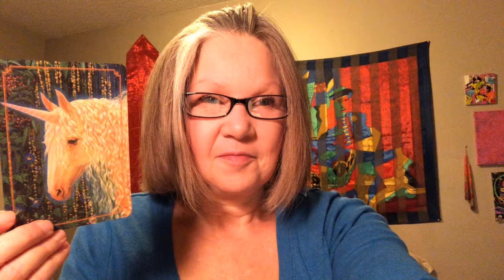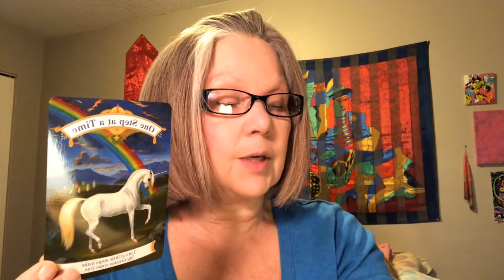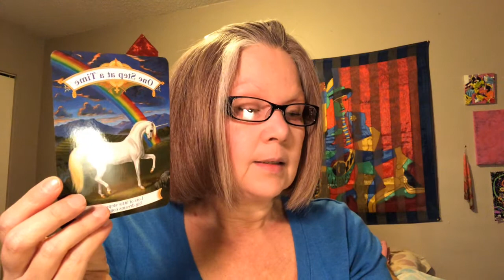🦄Daily Tarot Vibe 🦄 One step at a time🦄Magical Unicorn (deck)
Your daily tarot card reading taps into the collective energy present at the time the card is drawn from the deck